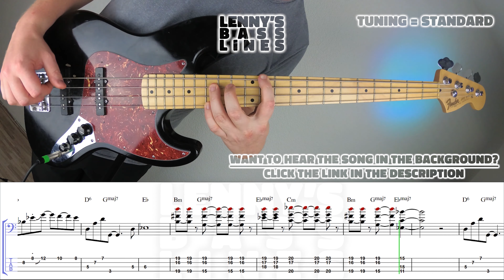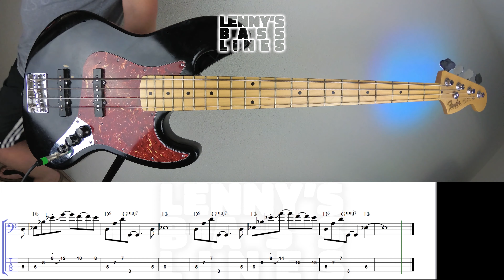Alicia Keys ft. Khalid - So Done - Bass Line - Score - Tabs - Cover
Use the link to the Youtube Study Tool below to play this bass line and the original song at the same time. You can dial in the volume for both of the videos to hear every detail. Slow the videos down to the best speed for your level. Turn on the repeater to repeat difficult parts till you get them right. Enjoy!

Fender Player Series Jazz Bass
Daddario EXL160BT
RME Babyface Pro
GoPro HERO8 Black
Raleno Softbox Lighting Kit
JBL Professional 305P MkII
Beyerdynamic DT 770 PRO
Presonus Studio One 5
Adobe Premiere Pro

Original by: Alicia Keys ft. Khalid